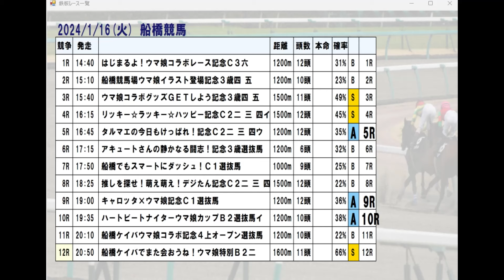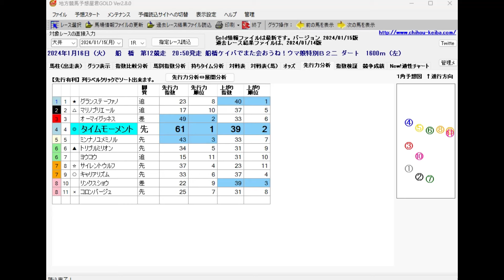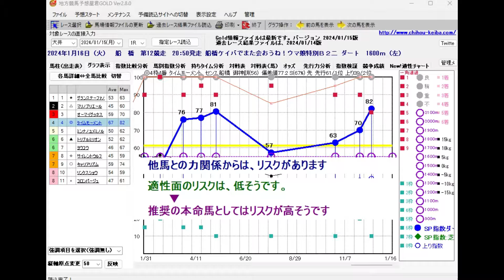1/16(火) 地方競馬全場から推奨レースを紹介【地方競馬 指数グラフ・予想・攻略】姫路競馬、高知競馬、船橋競馬、名古屋競馬